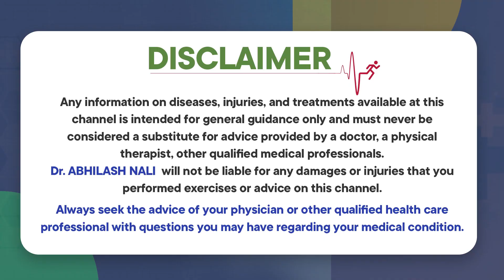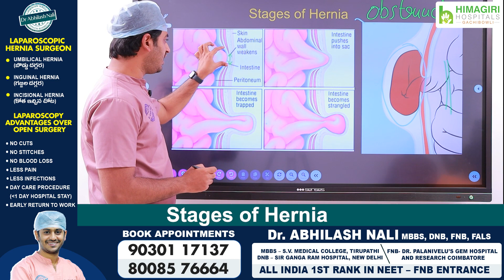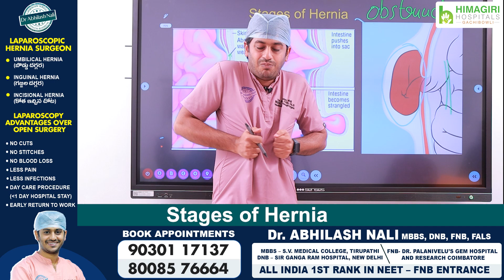హెర్నియాలో దశలు - చికిత్స || Stages of Hernia || Hernia Symptoms and Treatment || Dr Abhilash Nali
- Stapler Circumcision

- Hydrocele Treatment

- Varicocele Treatment